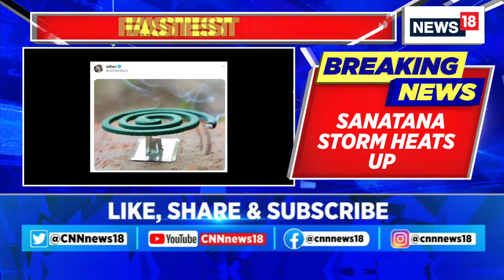Udhayanidhi Stalin On Hinduism | Udhayanidhi Stalin Posts A Cryptic Picture Targeting Hinduism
Udhayanidhi Stalin stands defiant, now posts a cryptic picture showing mosquito coil and no caption; junior Stalin compared Sanatan Dharma with Dangue and Malaria in the past.

n18oc_breaking-news